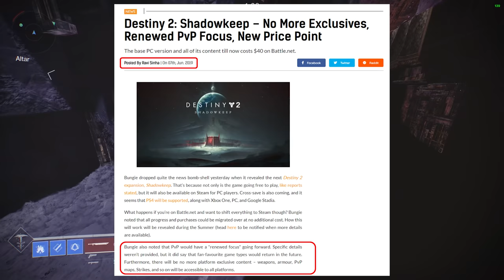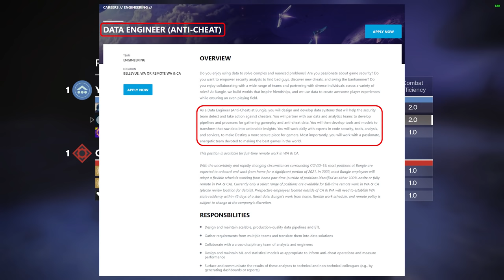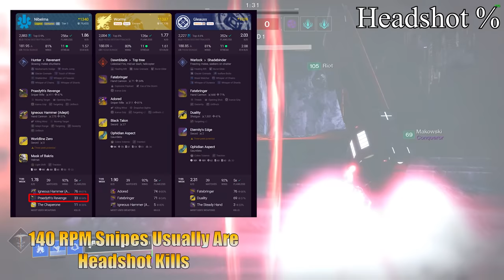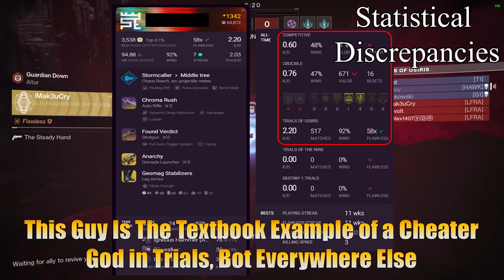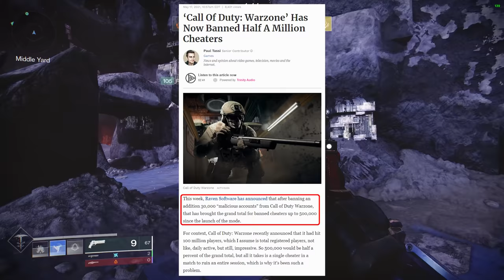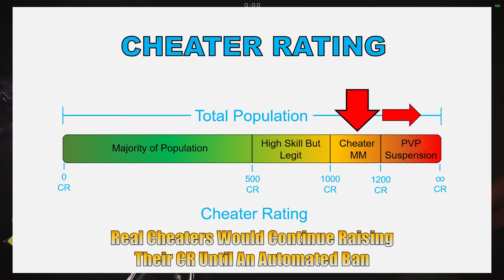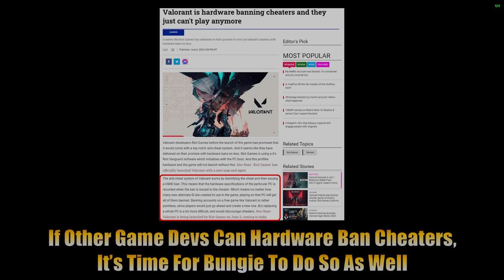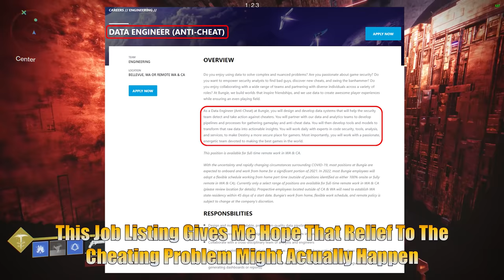Here's How Bungie Can End The Cheating Problem In Destiny 2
Of all the things that Bungie has ever said about Destiny, there is none more infamous than the fabled “renewed focus on PvP”.  It’s been over 2 years since that statement was made, and for the most part, it was nothing but hollow words.  It’s been over 600 days since a single new map was added to the Crucible, Iron Banner only just recently received two new weapons for the first time in over a year, Trials of Osiris continues to be the poster child for Bungie’s overly stingy loot systems, and the Competitive Playlist?  It was taken behind the shed and forgotten about.  But the lack of new content or foundational improvements for PvP pales in comparison to the most egregious aspect of the Crucible:  Cheating.  The competitive integrity of Destiny 2’s PvP has been completely eroded away on Steam because of the sheer number of cheaters that plague the game.

In this video, I’m going to explain my approach to how Bungie can put a serious dent into the cheating problem in Destiny 2.  We’re going to discuss how cheating can be identified and then subsequently dealt with, and we will then discuss some positive collateral damage that this anti-cheat philosophy could have on one of the other biggest problems with Trials today:  account recoveries.  Let’s jump in!

00:00​ - Intro
02:29​ - Identifying and Banning Cheaters:  An Automated Approach
17:03​ - Account Recoveries:  Positive Collateral Damage
19:34​ - Outro